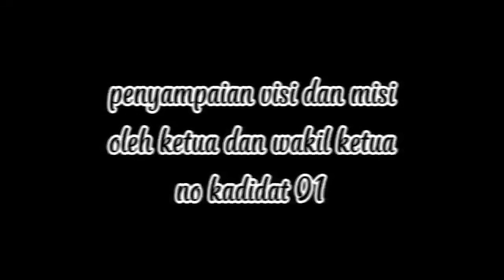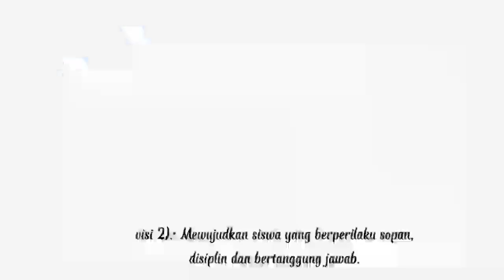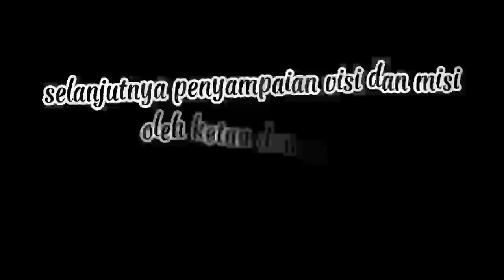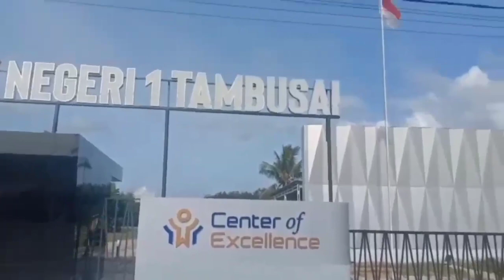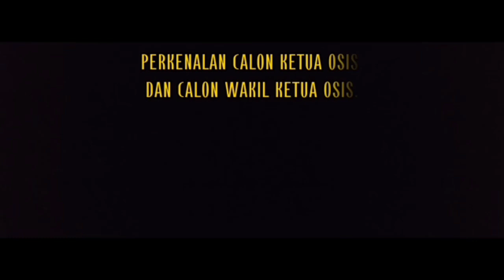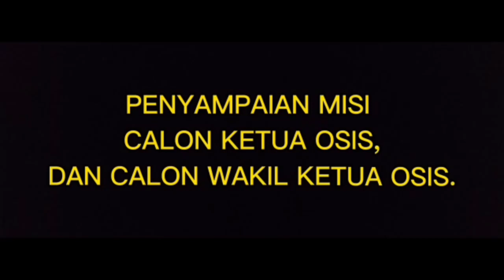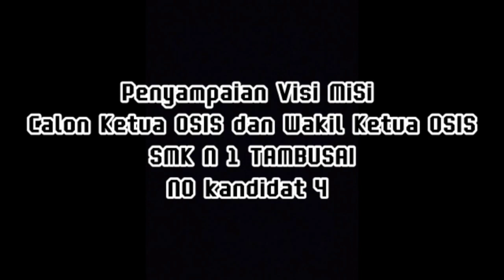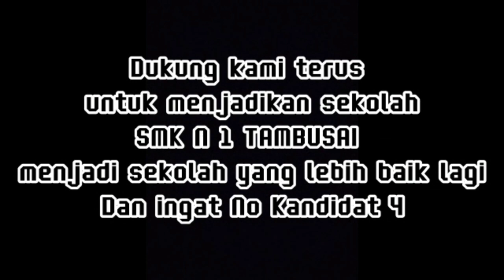Visi dan Misi Calon Ketua dan Wakil Ketua OSIS SMK Negeri 1 Tambusai 2021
Video ini dibuat oleh kandidat Ketua dan Wakil Ketua OSIS SMK Negeri 1 Tambusai dalam rangka kampanye via media online... Ayo pilih mana jagoanmu...